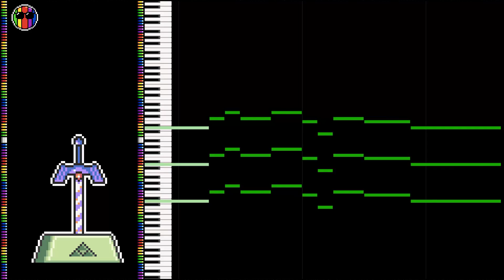Temple of Time SNES (A Link to the Past Style) - The Legend of Zelda: Ocarina of Time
I know, I know, maybe not the most exciting of uploads but I still thought it was worth sharing! I love how simple this piece is in OoT. When you enter the temple it's all so mysterious even though everything looks really clean and tidy. Thanks for listening!

Chips used: C700

SOCIAL

OTHER

Please consider crediting me if you'd like to use this music in your works!

SPECIAL THANKS

Music made with j0CC-Famitracker. (Famitracker is made by jsf, 0CC-Famitacker is made by HertzDevil and j0CC-Famitracker is made by nyanpasu64)

The NES and Famicom are property of Nintendo. The soundchips for these systems are manufactured by Ricoh, Famicom, Namco Nintendo and Sunsoft.

Thanks to all of these people and companies for making this possible!